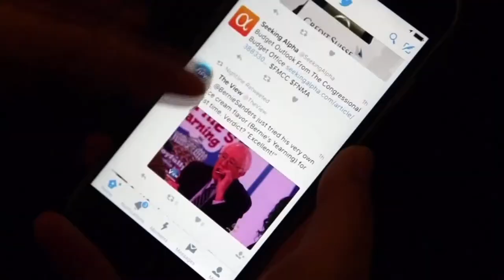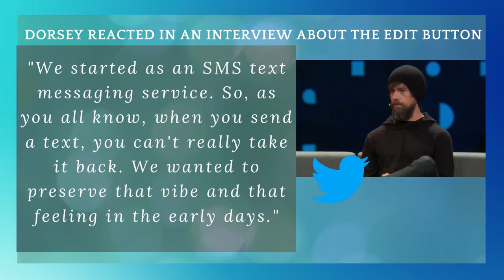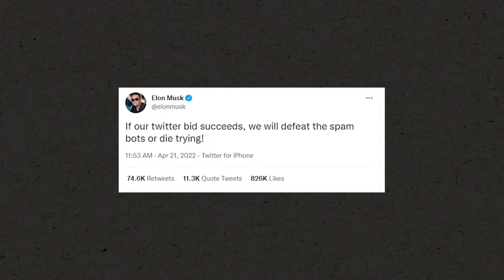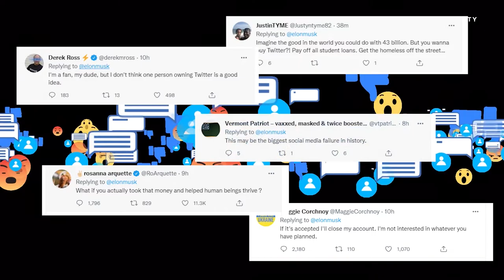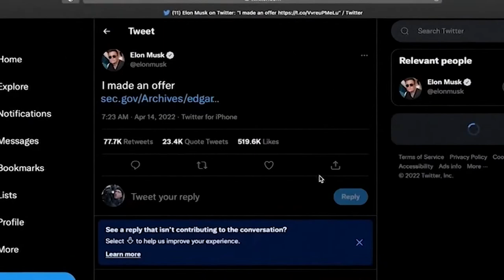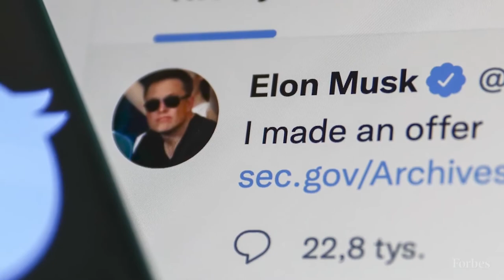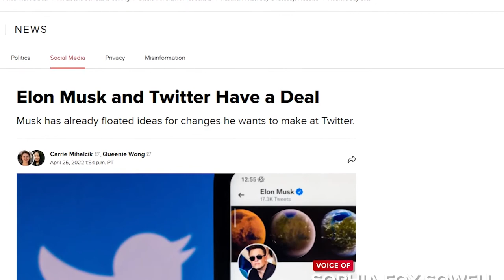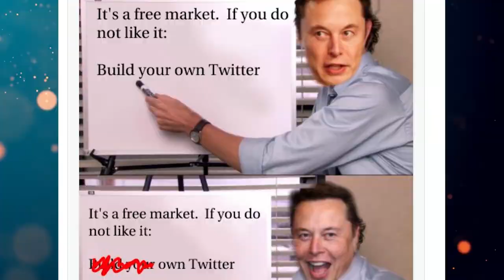Why did Elon Musk Buy Twitter? Know the 4 changes that we can anticipate in Twitter App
"Free speech is the bedrock of a functioning democracy, and Twitter is the digital town square where matters vital to the future of humanity are debated, I also want to make Twitter better than ever by enhancing the product with new features, making the algorithms open source to increase trust, defeating the spam bots, and authenticating all humans. Twitter has tremendous potential -- I look forward to working with the company and the community of users to unlock it."
Twitter users have long asked for a way to edit their tweets for typos and other problems, but the highly requested feature hasn't been at the top of the company's priorities. Twitter did include a way to undo tweets as part of its Twitter Blue at $3-a-month subscription plan.
Twitter has expressed concerns before that an edit tool could lead to issues such as people sharing tweets that are then altered to change their meaning. In 2020, Dorsey even told Wired that Twitter would probably never add an edit button.
Dorsey reacted in an interview about the edit button
"We started as an SMS text messaging service. So, as you all know, when you send a text, you can't really take it back. We wanted to preserve that vibe and that feeling in the early days."
Let’s look at Agrawal’s tweet
"The consequences of this poll will be important. Please vote carefully,".
In a March 24 tweet, Mr Musk suggested that Twitter's algorithm should be open-source. This was again in the form of a poll and 83 per cent of the one million respondents said yes to the idea.: Cryptocurrency scams have been a thorn in Twitter's side, and they're a problem that has personally impacted Musk.
Scammers have impersonated Musk using fake accounts on various social media sites in an effort to get people to give away cryptocurrency. In 2020, Musk's account was also among high-profile Twitter accounts that were hacked to push a bitcoin scam.
Mr Musk has also slammed the micro-blogging website of what content is allowed there and what isn't. In another Twitter poll in March, he asked users: "Free speech is essential to a functioning democracy. Do you believe Twitter rigorously adheres to this principle?"